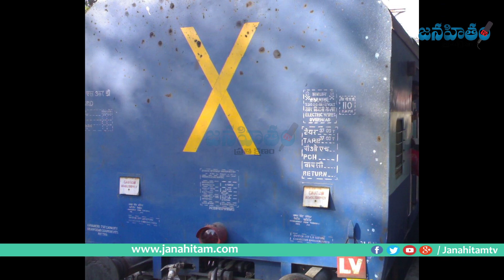రైలు చివర X, రెడ్ లైట్, LV బొర్డు ఎందుకు ఉంటాయో తెలుసా ..? || Significance of X on Train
రైలు చివర X, రెడ్ లైట్, LV బొర్డు ఎందుకు ఉంటాయో తెలుసా ..?||  What X symbol represents at last coach of train